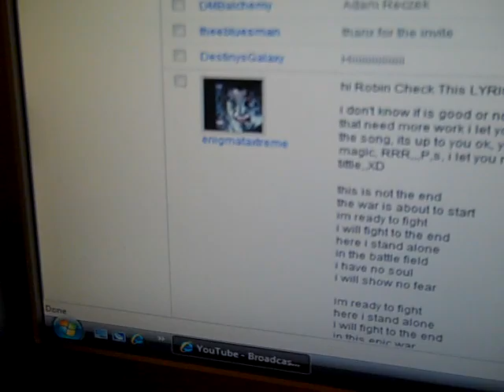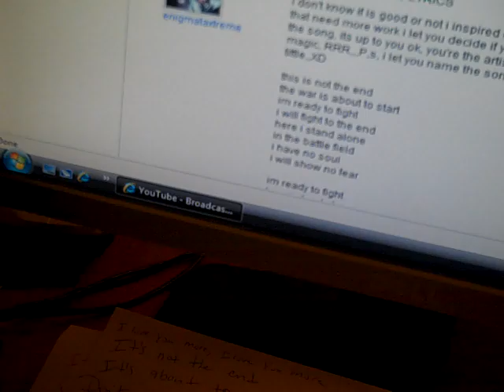Rockin Robin Rox Writes Songs For YouTube (enigmataxtreme)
This is just a sample/start of a song in progress with my friend, Uli: enigmataxtreme
He sent me some lyrics & this is what I have for an idea/snippet so far...

I love you more...I love you more...I love you more
It's about to start
Don't you know I need you baby
Never be apart

(Chorus)
Because it's poor
Without you baby
It's war
Without you my love don't soar
I'm counting on above
Wearin white like a dove
I'm counting on The Lord
Cuz everyday, I love you more

I'm in no pain
My soul feels again
Just whisper in my ear & tell me there's no fear
To Chorus.

I don't want to fight
All I wanna hear in my head is your moan
To Chorus.